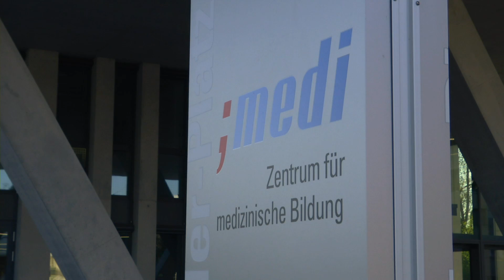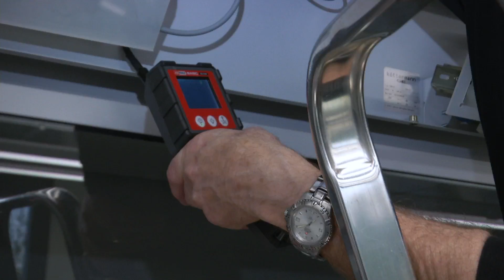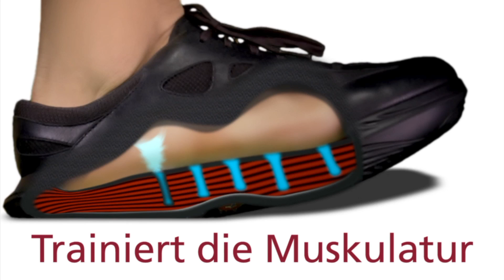Wie weiter nach Halswirbel-Operation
Samuel Schilt arbeitet als Leiter Technik und Hausdienst im Zentrum medizinische Ausbildung in Bern. Wegen starken Schmerzen musste er zwischen dem Halswirbel sechs und sieben ein Implantat einsetzen. Nach der Operation wusste er nicht, wie es weitergehen soll. Im Schweizer Luftkissen-Schuh kyBoot fand er die perfekte Lösung und seinen heutigen, ständigen Begleiter. Dank der weich-elastischen Sohle werden die Schläge nun gedämpft und die Tiefenmuskulatur bei jedem Schritt trainiert. So schont Samuel Schilt seine Gelenke und kann unbeschwert und fit durch den Arbeitsalltag. Zudem gehören für ihn die durch den harten Boden verursachten müden Beine der Vergangenheit an.

▶️ Weitere Informationen bei welchen Krankheitsbildern kybun hilft, finden Sie in unserem Ratgeber